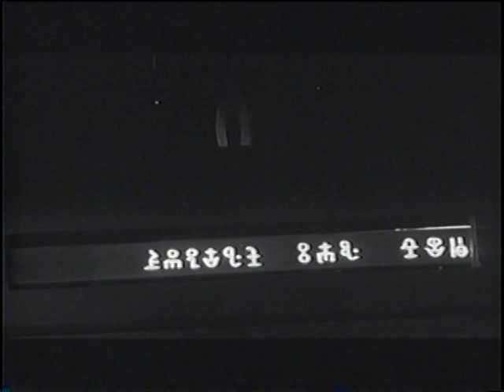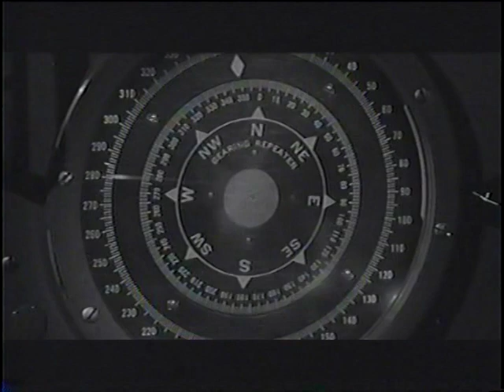KEN CLARK in 12 TO THE MOON, 1959.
Actor Ken Clark in a Sci-Fi classic, before he moved to Italy and made a long string of Sword & Sandal, Euro-Spy and Spaghetti Western movies.
I am showing the trailer plus a few scenes of KEN from the movie.
B&W, 1959.
Larry Anderson